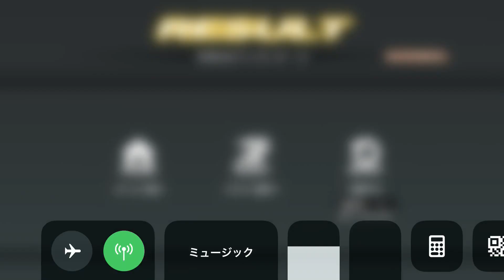Kamen Rider【仮面ライダー シティウォーズ】未知なるプレゼンター